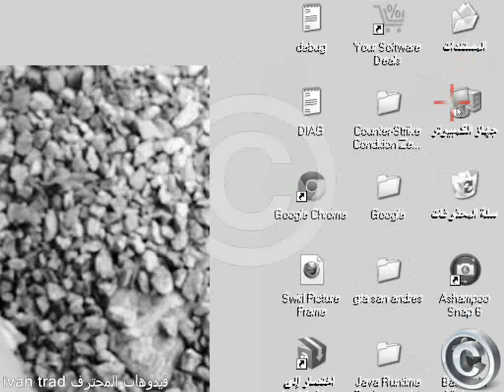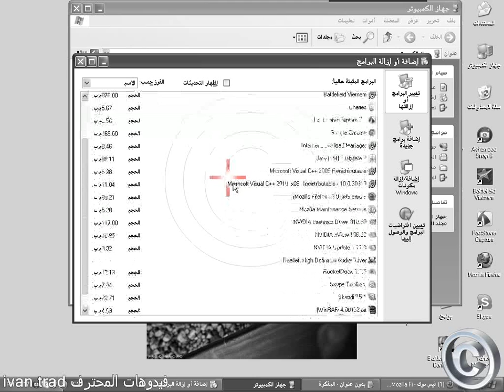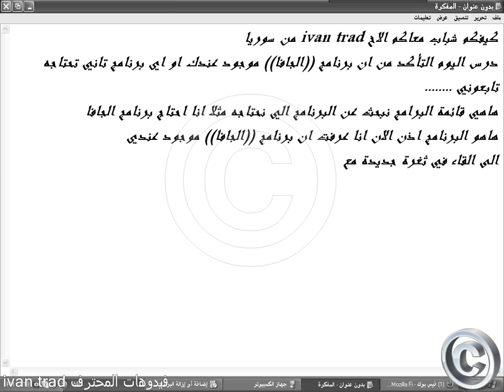طريقة معرف ان برنامج ((الجافا)) او اي برنامج موجود على جهازك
اي مشكلة انا جاهز